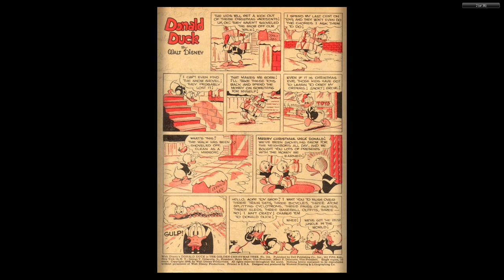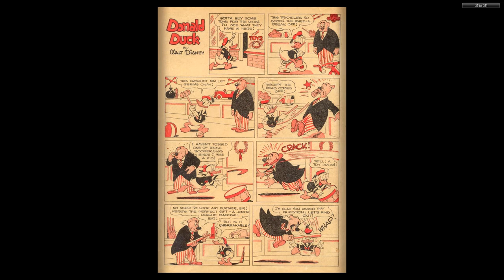DISNEY Dell Four Color Comics #0203 Donald Duck